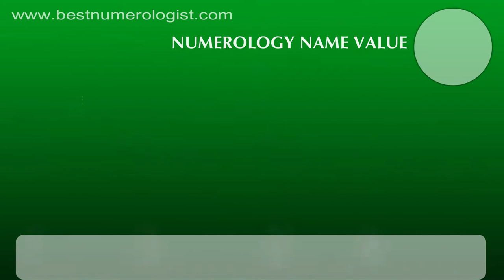NUMEROLOGY NUMBER FOR NEW MODERN TOP BEAUTIFUL TAMIL GIRL BABY NAME / BEST NUMEROLOGIST / 9842111411